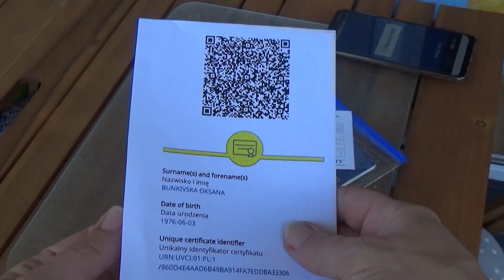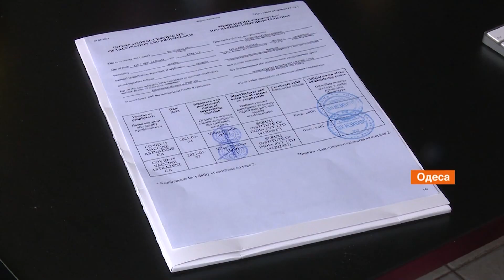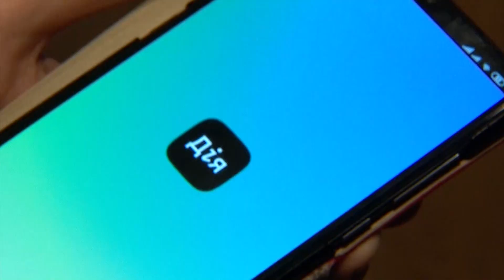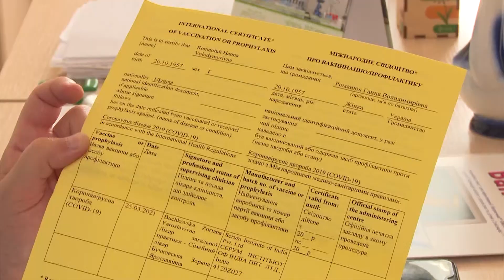Паспорт вакцинації. Чи пускають за кордон з українським сертифікатом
В Україні вже понад 350 тис. повністю щеплених від коронавірусу людей. Усім, хто отримав дві дози вакцини, видають за бажанням сертифікати вакцинації.

Але наскільки вони дієві для подорожей за кордон. Як бути вакцинованому українцеві, коли треба їхати в інші країни, розбирався Олег Корнієнко.